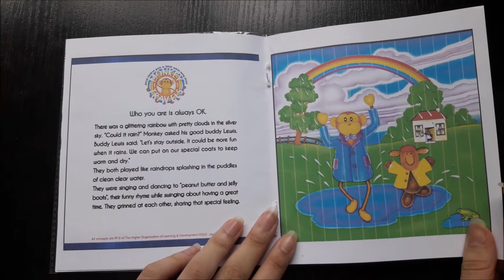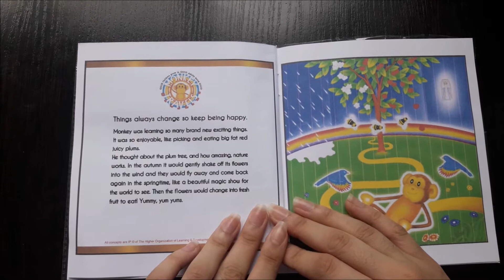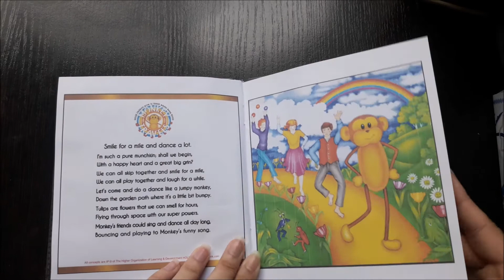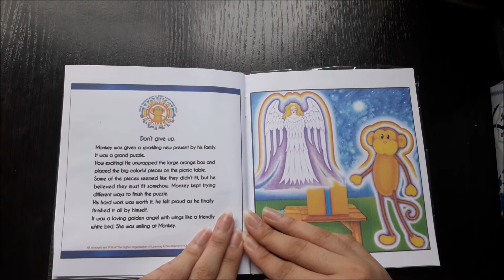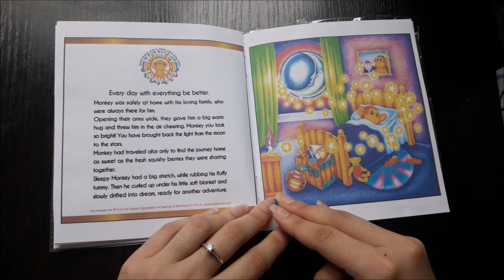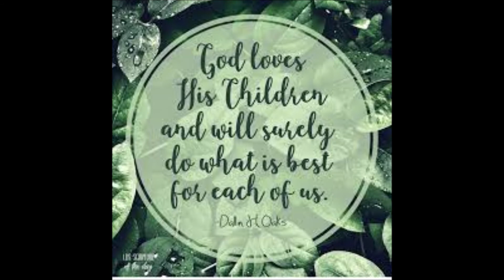READ ALONG 5 MONKEY TRAVELS PART 2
This is a read along video that helps children to understand that changes are okay and we can take advantage of the changes. It works their self-esteem and encourages them to never give up. Elementary Guidance Counselor: Jovelina Cruz